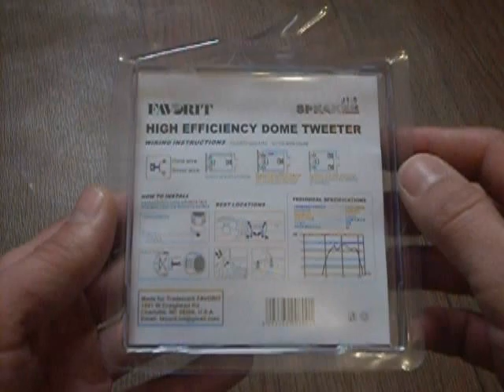Твитеры Favorit J 1-5 (пищалки)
Твитеры Favorit J 1-5 (пищалки) Видео распаковки
Страна производитель : Китай
Имеют встроенный фильтр высоких частот.
Технические характеристики (заявленные производителем)
Частотная характеристика : от 5000 до 20000 hz
Сопротивление : 4 ohm
Звуковое давление : 97dB
Диаметр 37мм
Высота 21мм